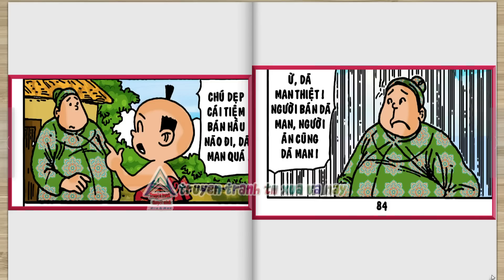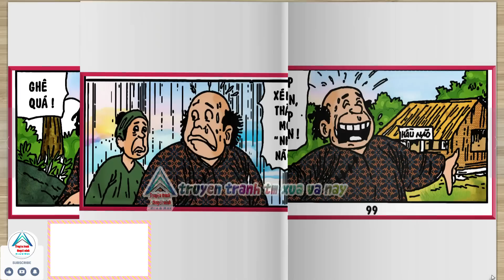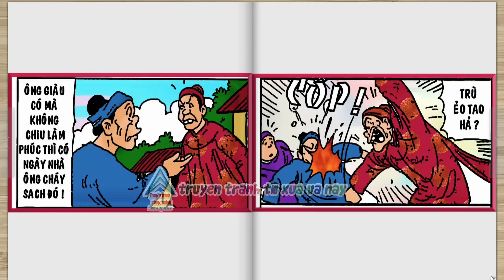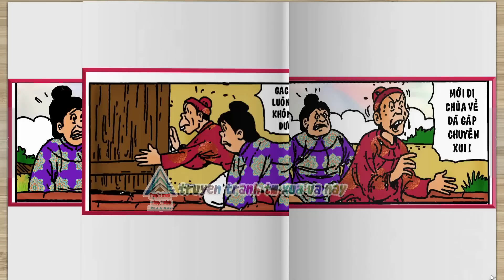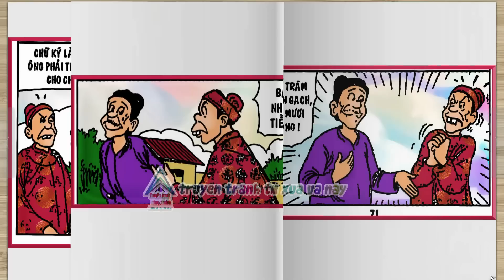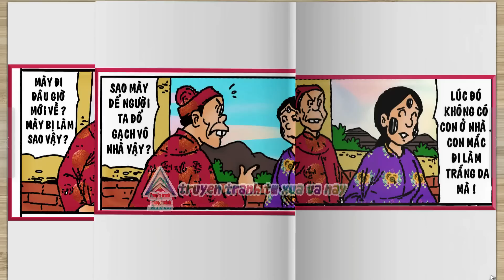Trạng Quỷnh Màu - Truyện Ngắn Chọn Lọc I Tập 62 I @truyentranhxuavanay ​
👦🏻👑 Tranh và lời : Họa Sĩ Kim Khánh
👦🏻👉 Nhà Xuất bản : Đồng Nai
👦🏻👉 Biên Tập : Nguyễn Thị Hồng Tươi
👦🏻👉 Trình bày vi tính: Lam Huyền Thư